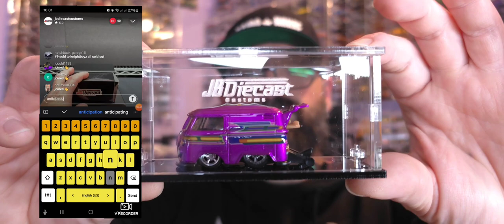JB Diecast Customs | Porsche & VW Combi | UNBOX & DROOL